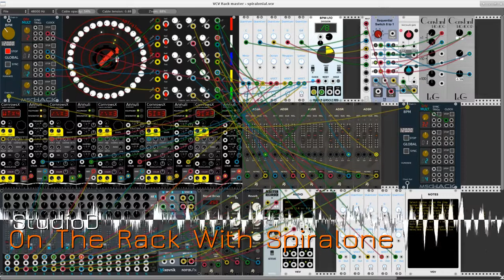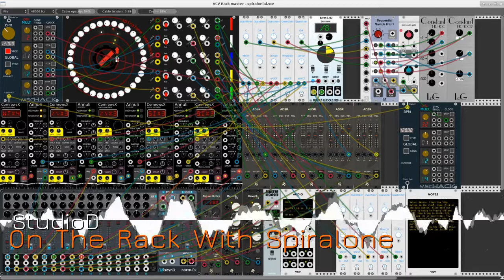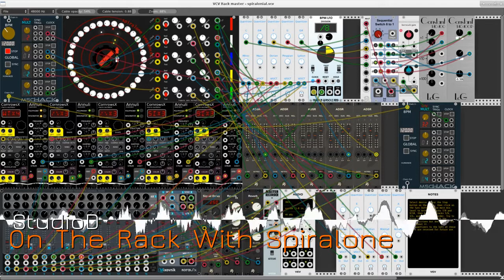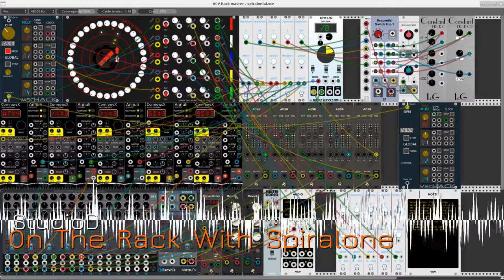StudioD - On The Rack With The Spiralone Sequencer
Music made with modules in VCV Rack. The XOR's Spiralone generates a 5-channel sequence that drives five instances of an instrument made with Gerhard Brandt's CornrowsX and Annuli modules (aka Braids and Rings by Mutable Instruments), plus Alfredo Santamaria's AS version of the Fundamental ADSR envelope generator. The instruments are mixed with Tomek Sosnowski's Mixovnik, with reverb and delay effects from the AS collection. Clocks from mscHack, quantizers by Jeremy Wentworth, with other utilities from collections by NYSTHI, Frozen Wasteland, Autodafe, Audible Instruments, Martin Lueders, and Leonardo Gabrielli.

The generating patch owes its existence to previous work by Omri Cohen in his inspiring series of tutorial videos on using VCV Rack and its modules. My thanks to Omri and to all other authors of fine video tutorials about VCV Rack.